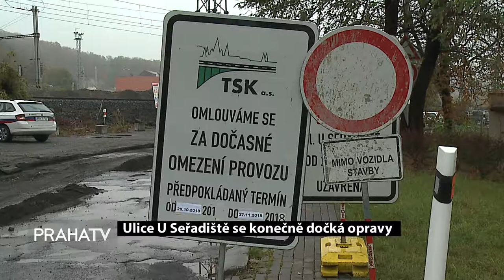Ulice U Seřadiště se konečně dočká opravy